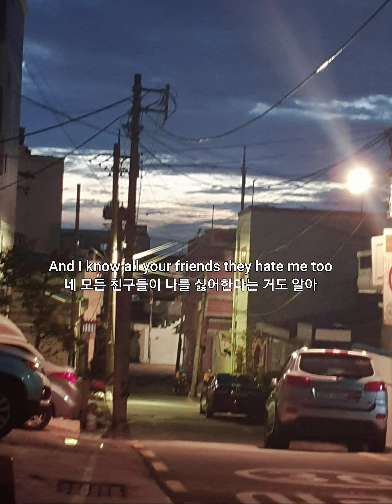kina -wish i was better